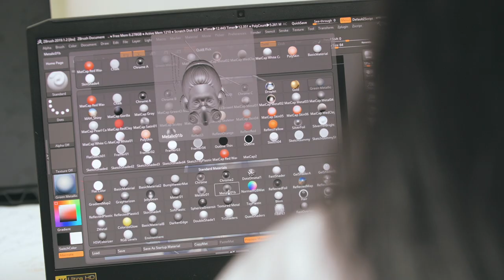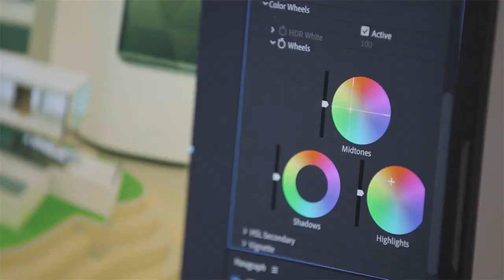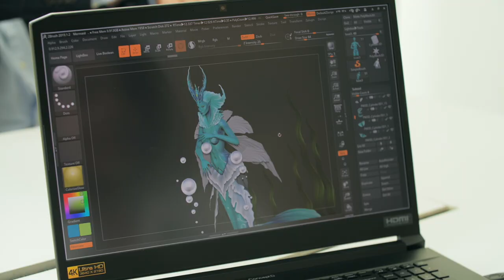DClub – Sripatum University | ConceptD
Sripatum University (SPU) has partnered with ConceptD to create the DClub – a holistic learning environment geared to give students from the School of Digital Media access to the very best creative technologies.

As one of Thailand’s oldest learning institutions, their Dean of Digital Media Kaman Jirapong was keen to get students acquainted with using modern tools, as they created content in Graphic Design, Animation, VFX, and Game/Digital Design.

To meet this target, with ConceptD he created the DClub, where students would be kitted out with cutting edge creator devices, most notably the ConceptD 5, and guided by mentor teachers in real-life working scenarios.

Learn more about how the DClub helped students unleash their full potential by clicking